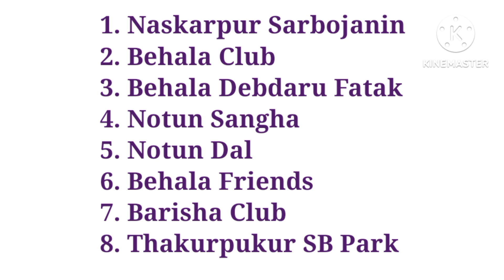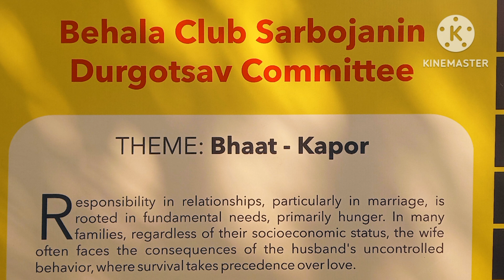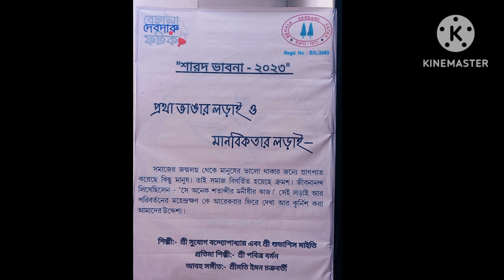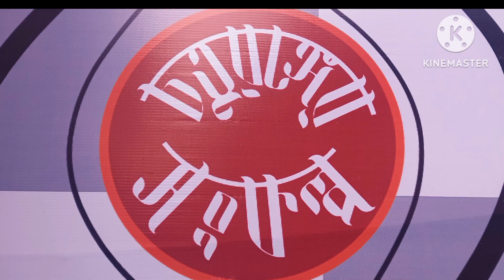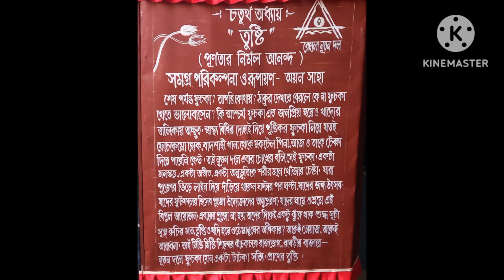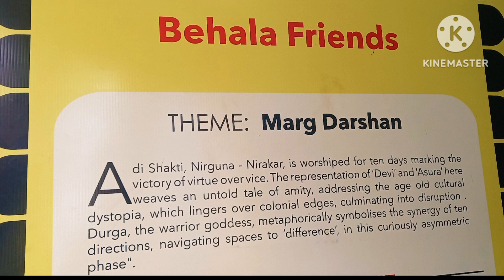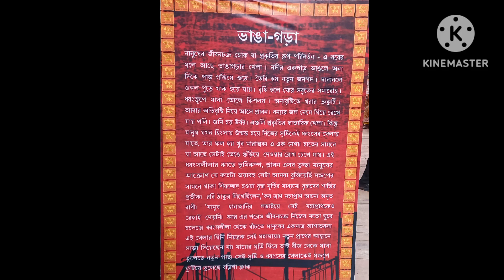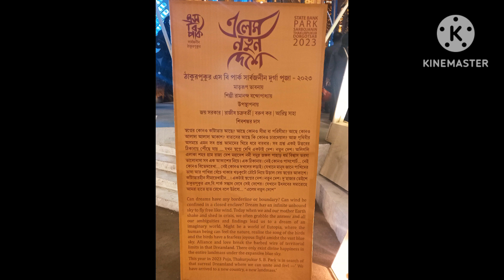Durga Puja In Behala ।। Durga Puja 2023 / Vlog 6